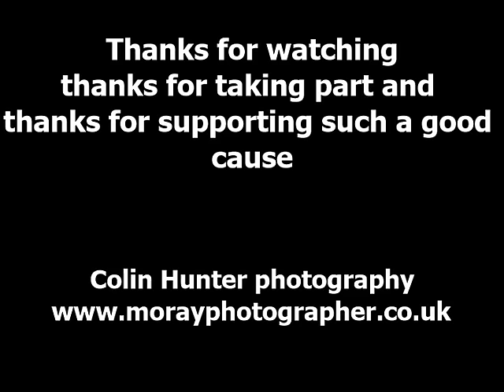Thrash in the park 2015